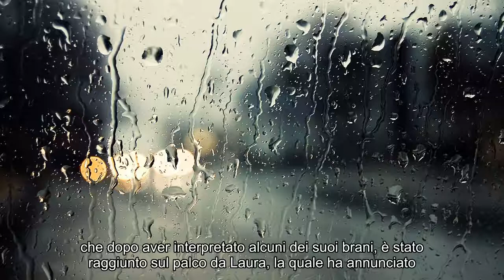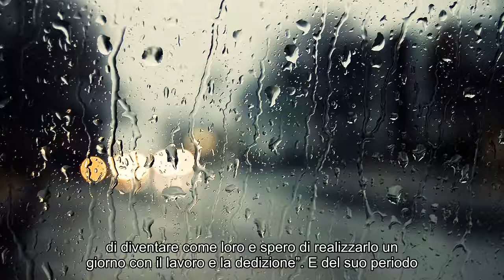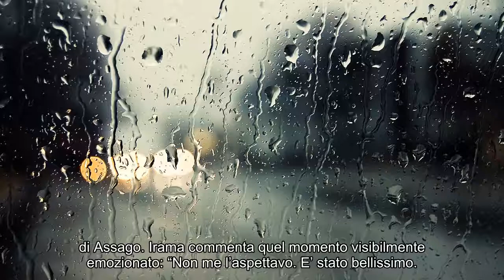Irama dalla vittoria ad Amici al debutto al Forum di Assago, il cantante si racconta a Verissimo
Notizie calde:Irama dalla vittoria ad Amici al debutto al Forum di Assago, il cantante si racconta a Verissimo